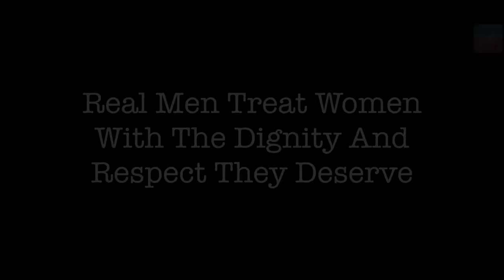Husband Harasses His Wife, Karma Teaches Him Lesson | Purani Dili Talkies | Hindi Short Films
Every person should treat women with the respect and dignity they deserve.

Credits:
Director: Akash Dayal
Cinematographer: Mohit Paliwal
Script: Aashish Pradhan
AD: Aashish Pradhan, Samriti Sharma, Sparsh
Editor: Nikhil Gupta
Head of Production: Sudhanshu Mishra
Channel Manager: Vivek Rajput

Actors:
Gandhali Jain
Akash Dayal
Nisha Singh